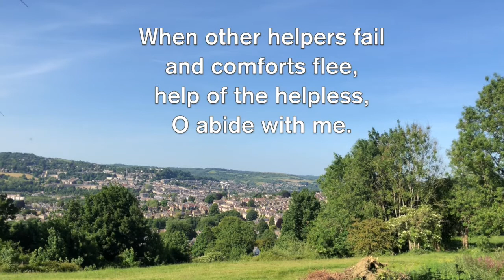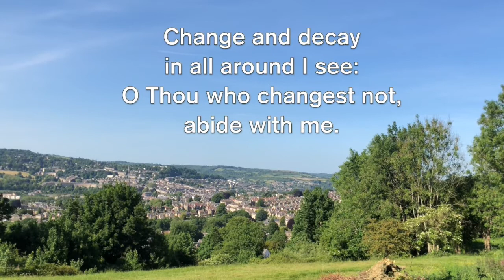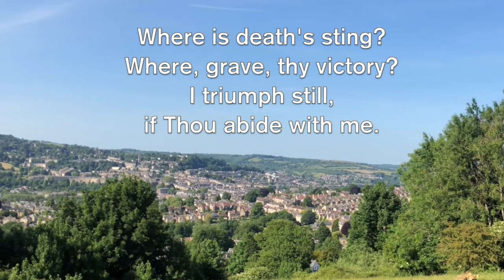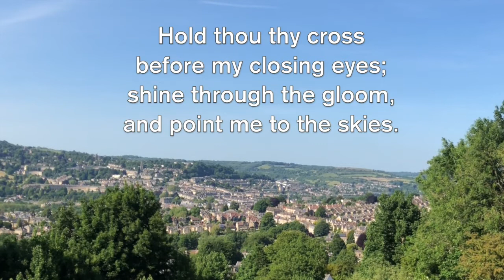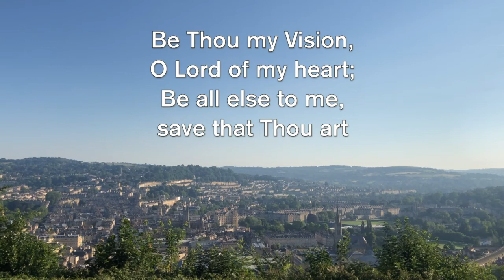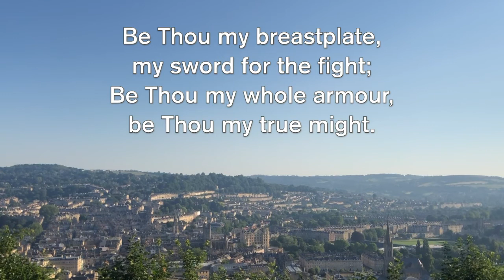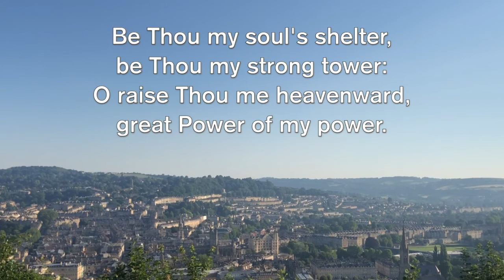Benefice Eucharist, Sunday 5th July 2020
Welcome to the Benefice of Charlcombe with Bath St Stephen, part of the Church of England's Diocese of Bath and Wells.

This is our Benefice Eucharist Service produced for you to worship with us in safety during the Coronavirus pandemic.  It is led by the Revd Debbie Pow and the sermon for today is brought to us by our new Curate, Andrew Avramenko.  You will see his stoles behind him as he preaches, you can find out more about them on his blog

The hymns from today are Abide with me, taken (Audio only) and Be Thou My Vision